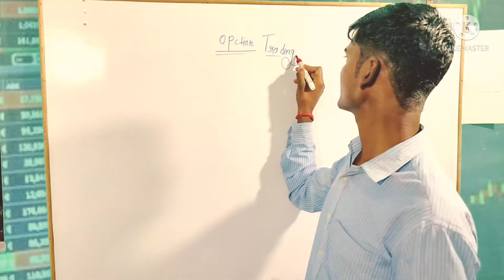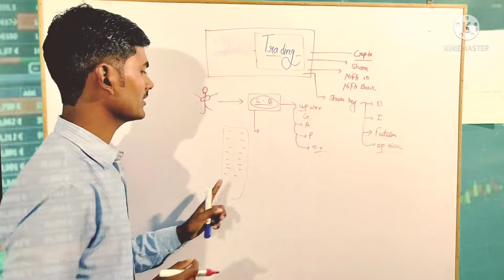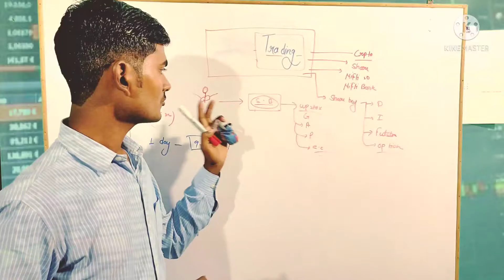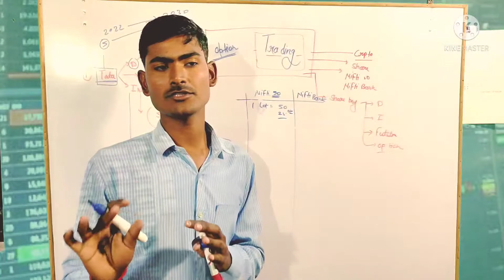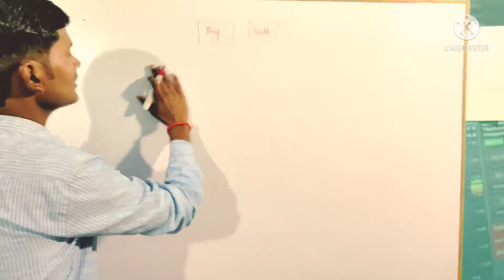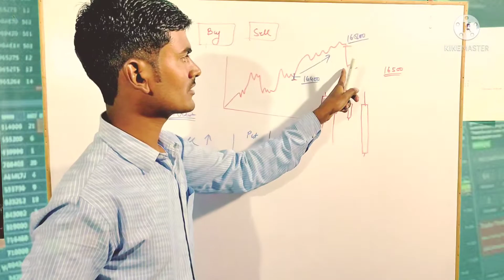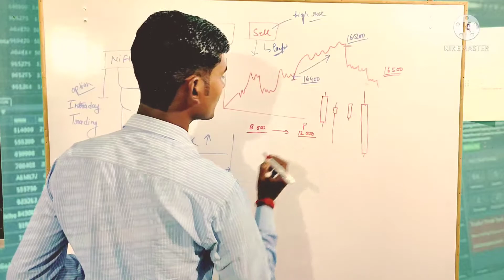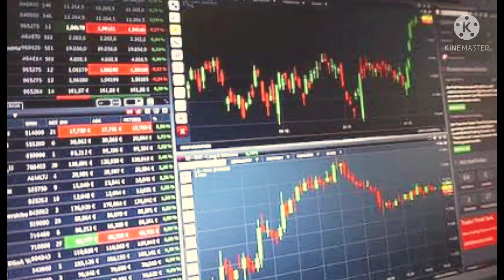share market basics for beginners in hindi !stock market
share market basics for beginners in tamil ! stock market   @Pushkar Raj Thakur: Business Coach
hello dosto
es viseo me aap janege option trading kaise kre aur uske basic fundamentals ko

related search
share market basics for beginners in hindi
stock market
share market
 share market for beginnersshare market basics for beginners in hindi
stock market,share market
share market for beginners
amit pr technical
upstox se paise kaise kamaye
upstox se paise kaise kamaye account kaise banaye
upstox se paise kaise kamaye refer and earn
upstox,intraday trading,options trading paytm money
paytm money stock trading
option trading upstox live
option trading upstox charges,option trading upstox kaise kare
call and put options explained in hindi
mcx kya hai
call and put options explained robinhood
call and put options explained webull
share market